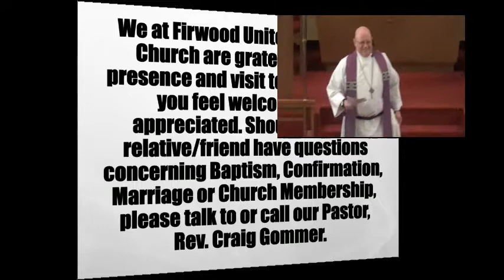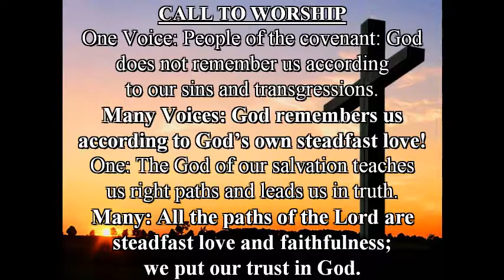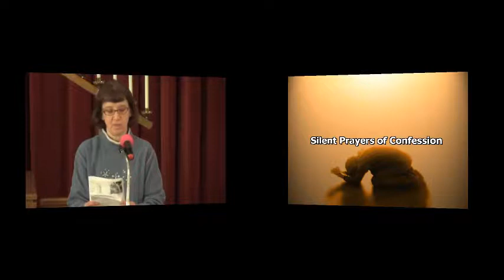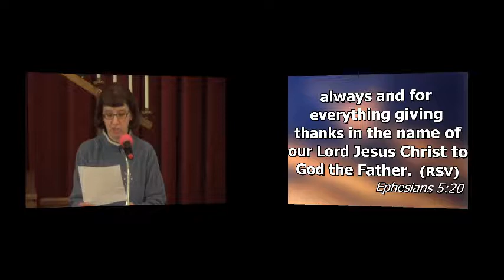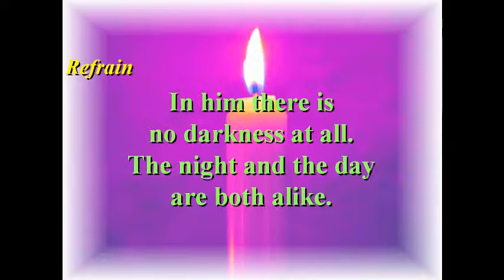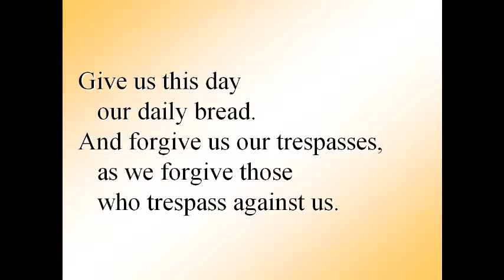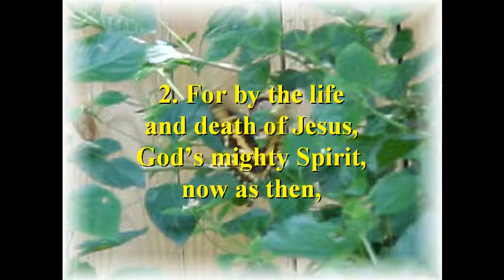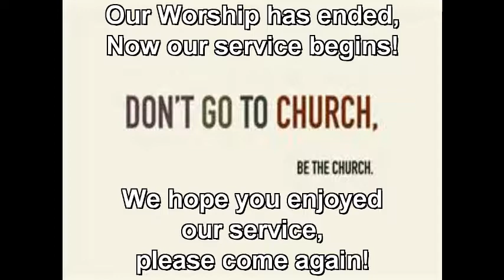Firwood Worship 2/18/2018